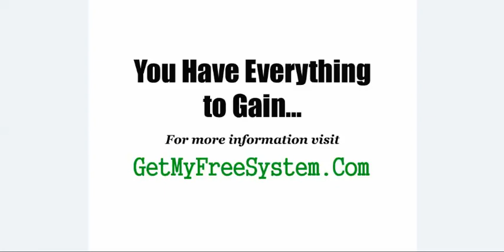STOP! Tomorrow's Cash Flow - SEARCH NO MORE - Tomorrow's Cash Flow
Stop searching...look no further. I'm part of a wonderful work from home program that actually works, and it's not Tomorrow's Cash Flow. You can make up to $1000 or more per week.There are no fees whatsoever and no up sells.  If you can literally follow step by step instructions and check your email, you can make money with this, because there is no experience required. Plus, it would be YOUR own business and YOU would be YOUR own boss.